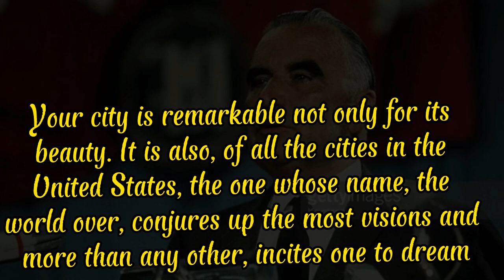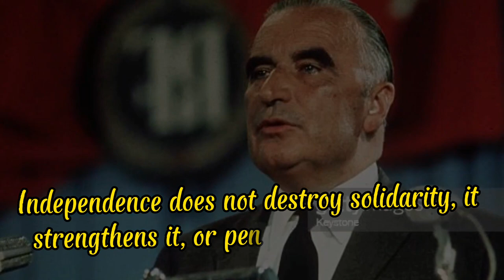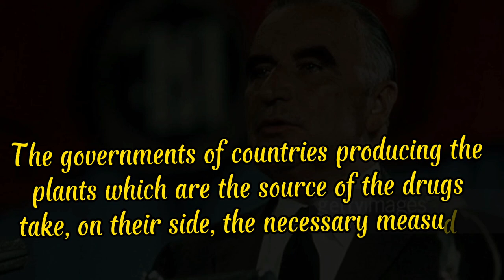Political quotes of the late President of France Georges Pompidou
Quotations from Gold channel aims to present the sayings of the great, benefit from them, and motivate them to take positive steps in life